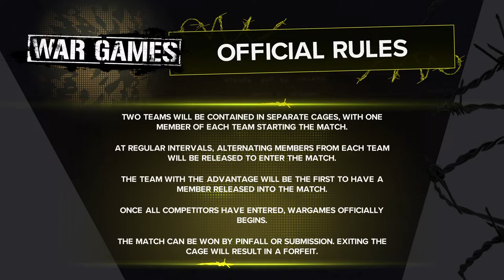WWE 2K24 | Running RAW as GM,WarGames Match and Shotzi Returns | MyRise Unleashed: Episode #6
Episode Description

Joan Ferguson fills in for William Regal as the General Manager of Monday Night Raw. However, her time in power comes with controversy as she has to set up a championship match against Bianca Belair at Survivor Series between Becky Lynch and Bayley. After many interruptions, the match to determine who will face Bianca for the Women's World Title will be contested in a WarGames match between Becky and Bayley's team. But an old enemy from Ferguson's past, Shotzi returns to get even with The Freak